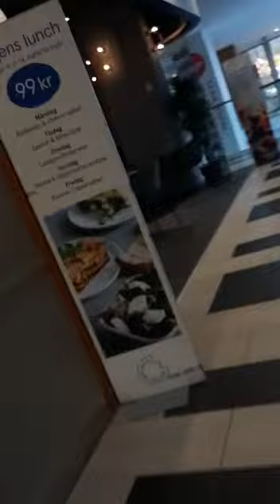Just take a look how beautiful 😍❤️ is this City